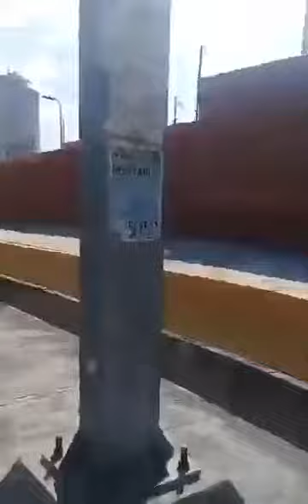Enfrentamientos entre estudiantes y policías en Chiapas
Imágenes de lo que sucedió  entre alumnos de la Escuela Normal Rural Mactumatzá y policías estatales, en el crucero de la Coca Cola.

Video de la página de la Escuela Normal Rural Mactumatzá